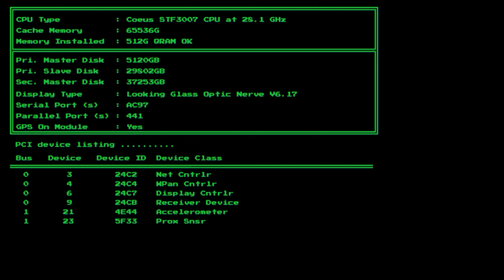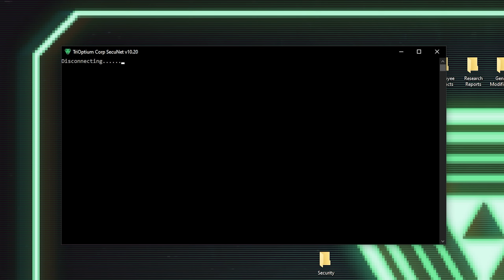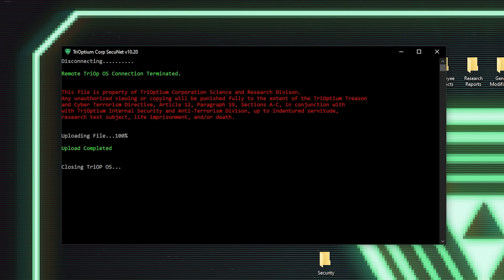Terranigma (SNES) : Chapter 3 - Resurrection of the Genius / Rebuilding Nirlake (32)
I have managed to decode some of the files in the TriOps library of interactive fiction. While these are usually presented in Deep Dive Virtual Reality or DDVR for short, these files can only be viewed in a 2D plane. This file is the third and final game in a trilogy called either the "Quintet Trilogy", "Gaia Trilogy" or "Heaven and Earth Trilogy". Let's take a look at the read me.

A boy's curiosity triggers events that lead to the resurrection of life on this planet.

In the distant past, a calamitous struggle between light and dark took place on this planet. The clash of the two opposing powers scoured the planet's surface entirely of life, and the two forces fell into a deep sleep...

In the world on the inside of the planet, there exists just the one small village of Crysta, wherein Ark, a mischievous teenage boy, somehow causes a crisis in the village that makes it necessary for him to leave. His trip to save his fellow villagers eventually becomes a journey across time to resurrect the planet.

On his epic journey, Ark must resurrect continents, revive all forms of life, and re-establish civilization. What fate awaits Ark at the end of his journey?

Let's check it out Terranigma and find out!

Also check out and join the fight to stop companies from killing games.